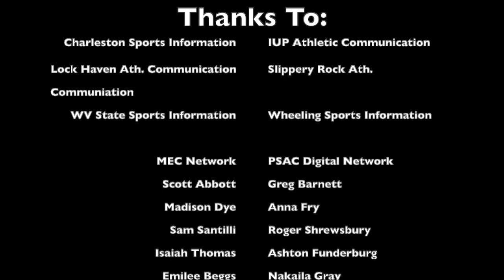Concord University Athletics: Best of 2023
The Concord University Athletic Department compiled the best moments from the 2023 calendar year. Here's a video recap of the best from the last 365 days.